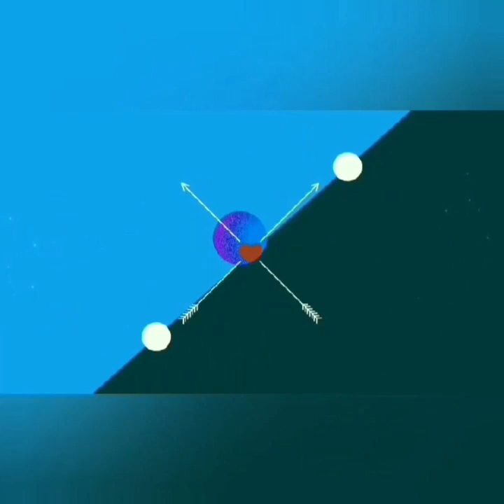LUAR BIASA JOGET AYU TING-TING MENGGEMA VIRAL DIJAGAD RAYA. SAMPAI PARA PRIA INI IKUT BERGOY4NG.